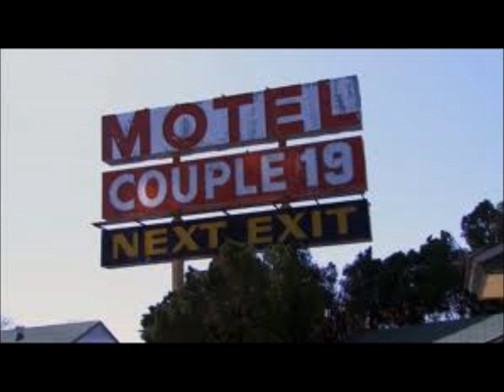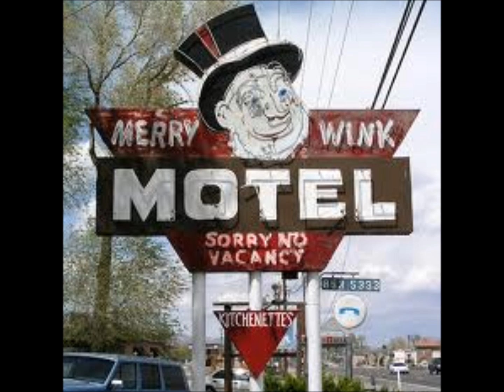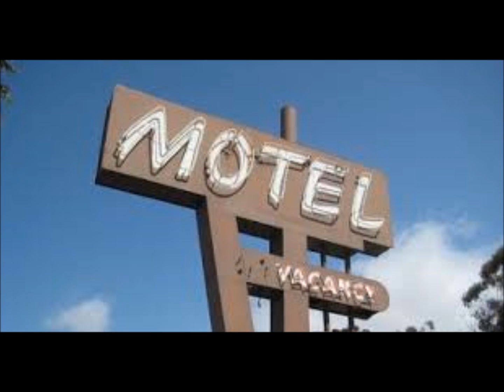midnight motel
just a fun song about cheap motels and sleazy affairs (not that I know anything about either)